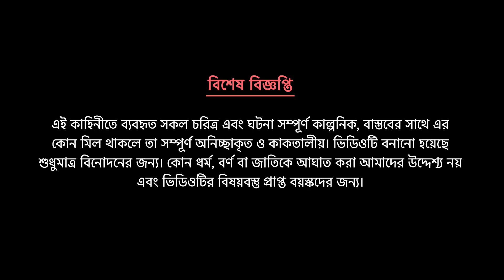ঋতুদের প্রতিযোগিতা | Retuder Protijokita | Bengali Fairy Tales Cartoon | Bangla Golpo | Dhadha Point